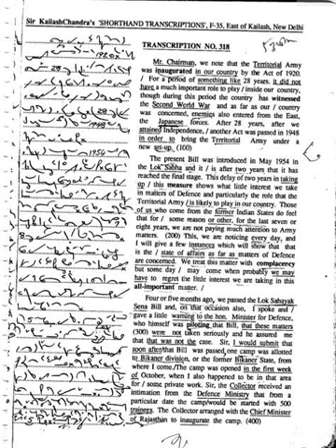Sir Kailash Chandra Ex318 part 1